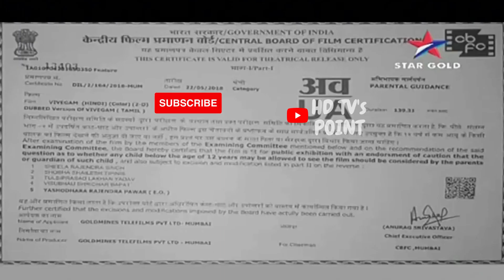Hum Do Hamare Do Star Gold New Promo 26th June 8pm